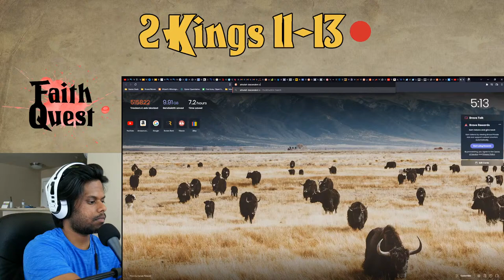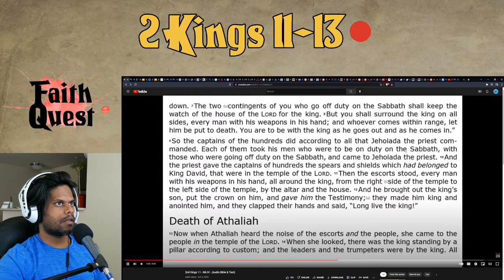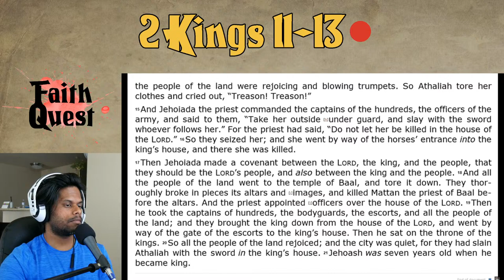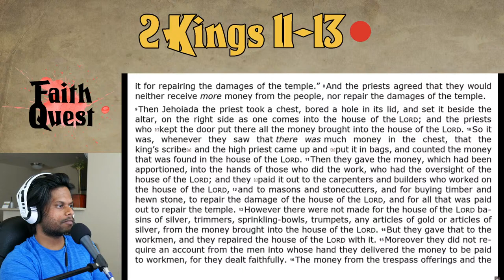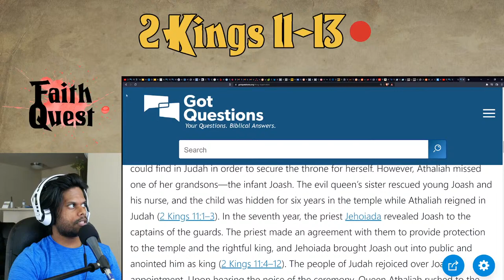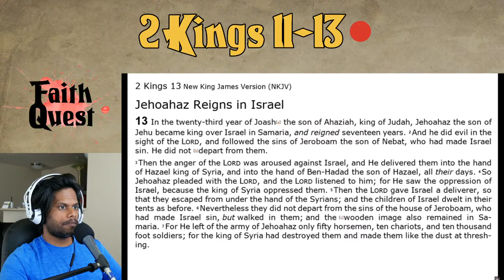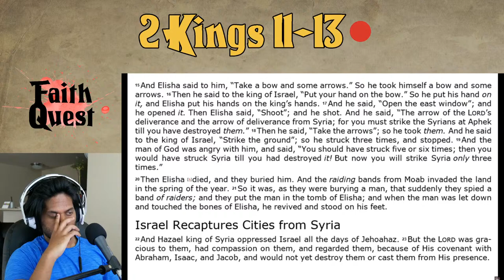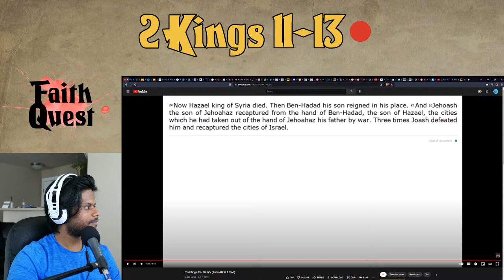A Godly King Returns to the Throne - Bible Study With Me LIVE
Greetings traveler!

We have embarked on a year long adventure...the Bible Journey...a one year Bible reading plan!
Join me in this "Bible Study with Me" series, as we follow a Bible study routine and make our way through our Bible study plan, reading the Bible from cover to cover!

If you have felt the need to dive into God's Word, but you've been looking for justtt the right Bible study plan, or have been putting off like I have, please join us!  There's no better time than right now.

I have been a Christian my whole life, but I have yet to read the Bible in its entirety.  I want share this experience with you as we read God's Word together.  So come join me in this Bible study live as we follow an audio drama version and complete the Bible in a year!

Welcome to Faith Quest!